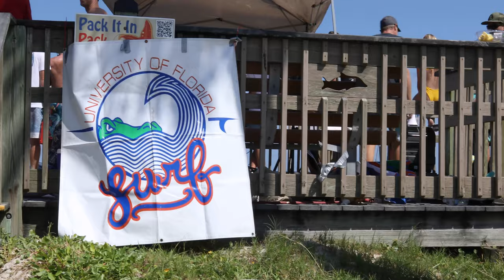UF Surf Club 35th Annual Alumni Challenge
Hurricane Sam provided sizable swell for the event, with clear skies and beautiful temperatures.